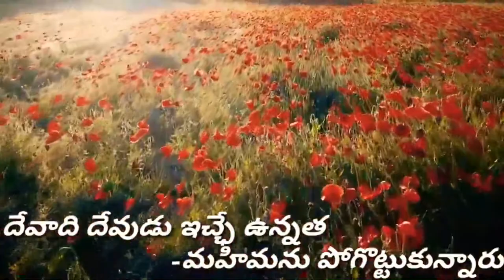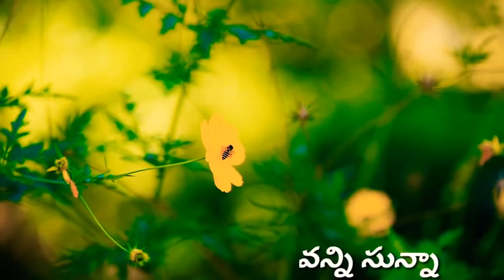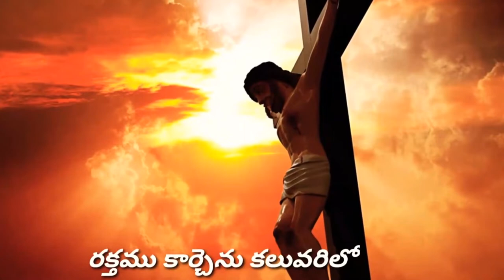01 11 2022 Timothy garu